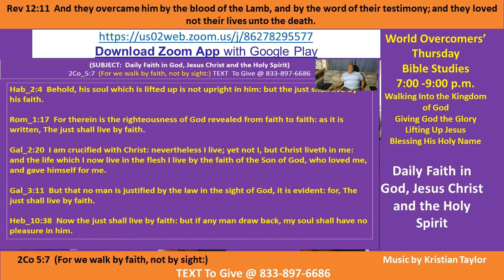Kenny Taylor - WOCM - Daily Faith in God, Jesus Christ and the Holy Spirit Pt A-1 - 15 Oct 2020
Vision Statement -  Thanks Jesus